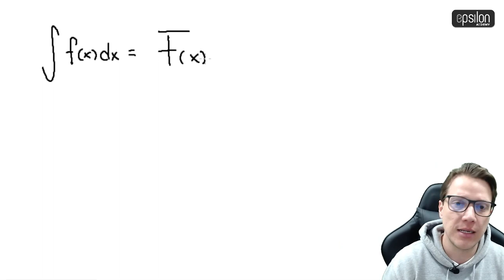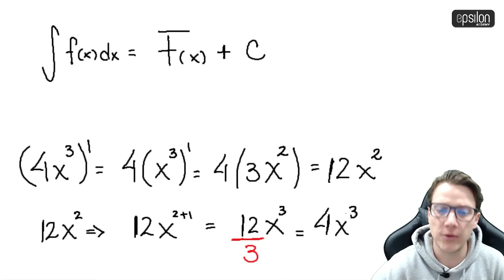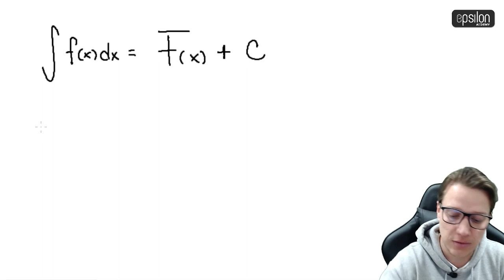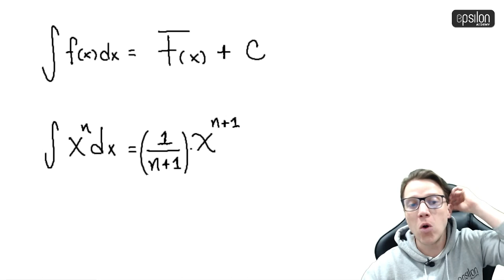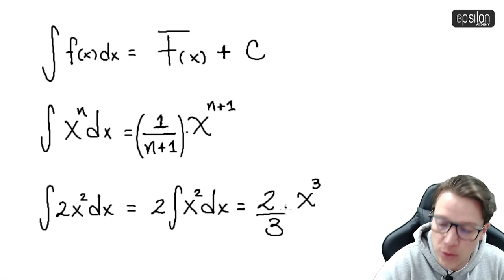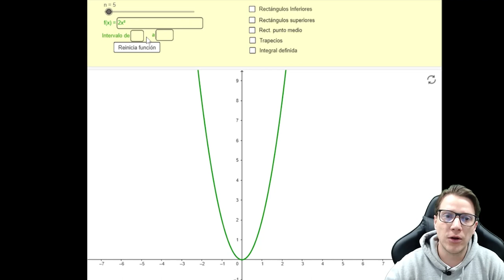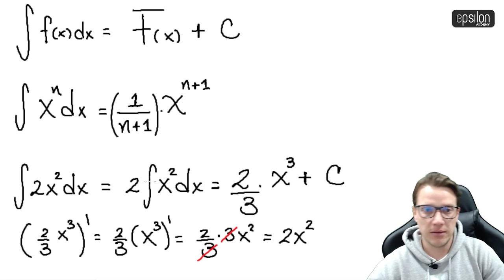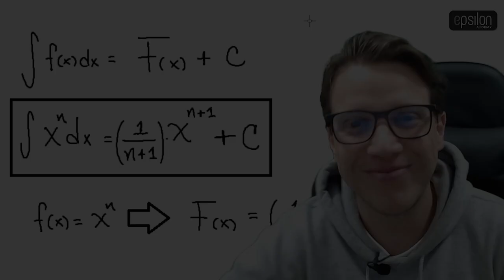🐘 INTEGRAL DE UNA POTENCIA 🔥🚀